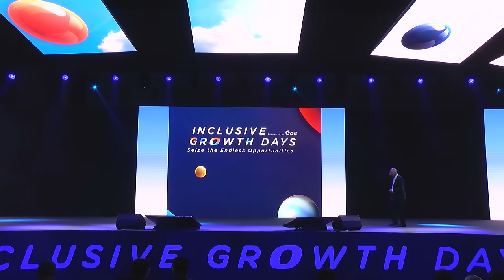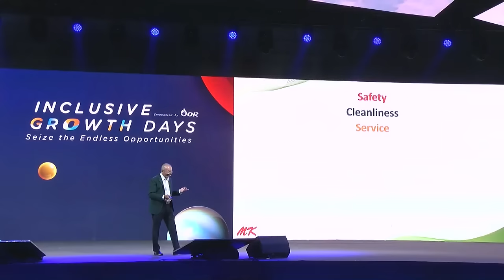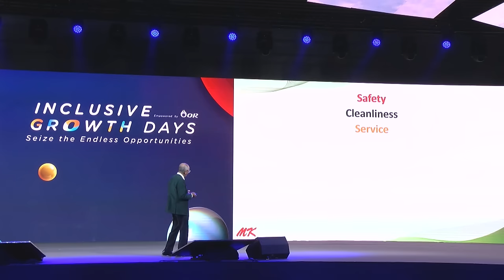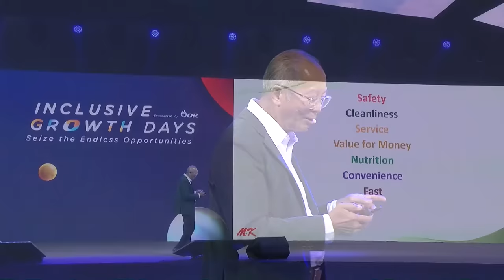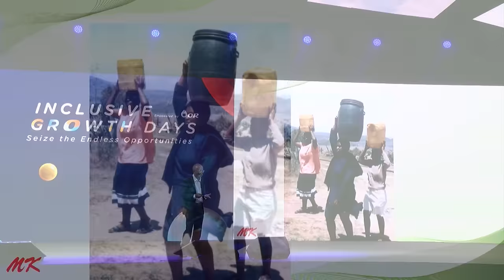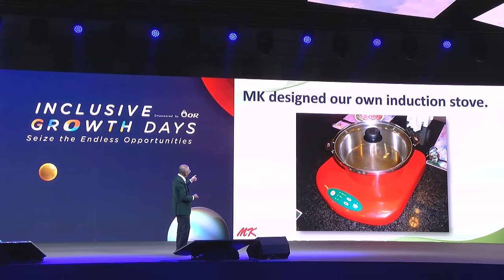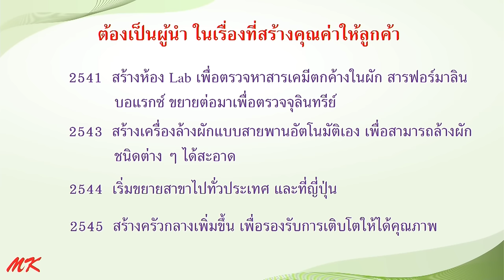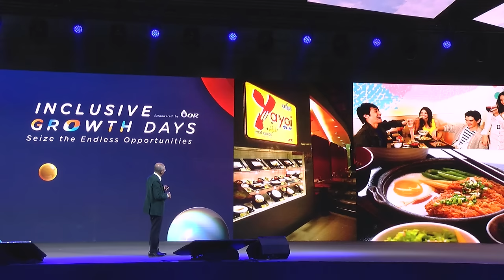Taste of Happiness รสชาติแห่งความสุข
“Taste of Happiness รสชาติแห่งความสุข” โดย คุณฤทธิ์ ธีระโกเมน ประธานกรรมการบริษัท เอ็มเค เรสโตรองต์กรุ๊ป จํากัด (มหาชน)